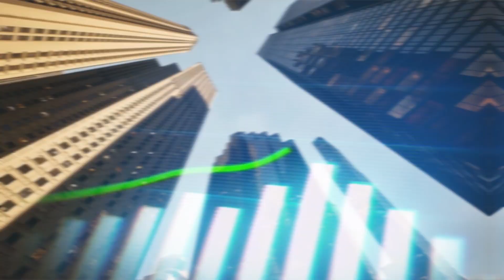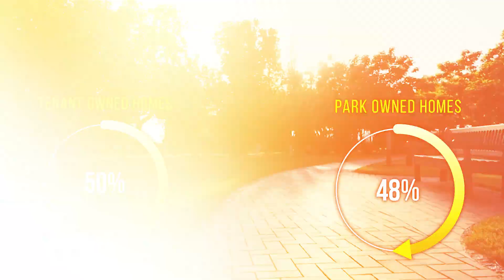How I Jumped from Small to Large Real Estate Deals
We often hear about the challenges of jumping from single-family investments to larger multifamily properties and mobile home parks. But today, we have Tim Kelly, who has made this leap quickly and successfully, proving that it's not as far-fetched as it may seem.

In fact, he argues that multifamily properties are actually easier once you learn how to analyze deals. Tim also shares insights from his first hand experience with managing and flipping large commercial properties, while breaking the myths that often hold investors back. Tim also runs Active Duty, Passive Income, an organization that helps military members and their families make passive income through real estate investing.

Join us as Tim Kelly dispels myths, offers practical advice, and shares his experiences on how to successfully transition into large multifamily and mobile home park investments

Interested in the Colorado Springs Real Estate Market? to explore investment opportunities and connect with Keith's expert team at Andrews Home Team. Whether you're looking to start your real estate journey or expand your portfolio, we're here to guide you.